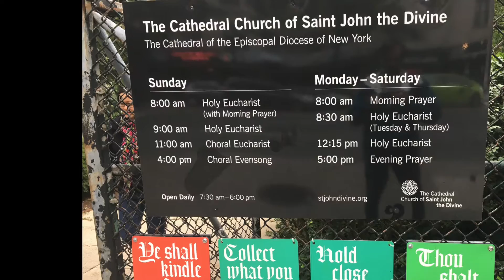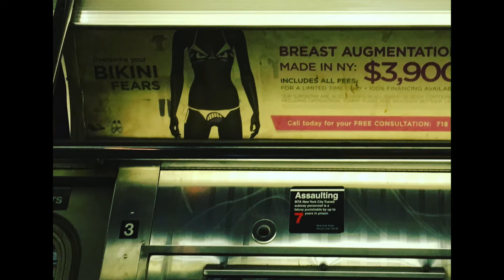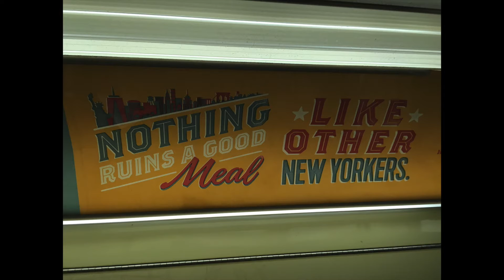New York New York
I wrote a little song real quick while sitting outside of a bungalow in Las Terrenas, The Dominican Republic, about by short time in New York City.  Enjoy mis amigos!